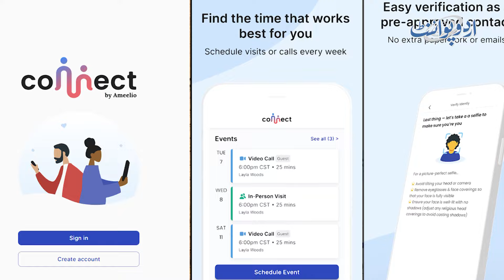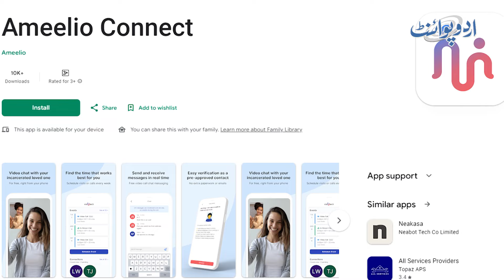Karachi Jail Mein Qaidiyo Se Online Mulaqat